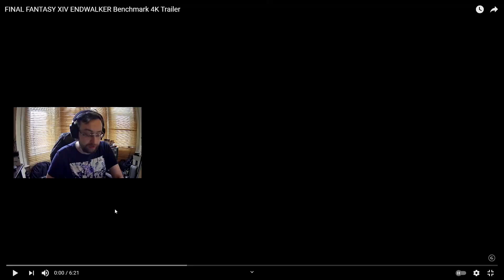Salty Reacts to Final Fantasy XIV ENDWALKER Benchmark 4k Trailer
Okay so I haven't played  Final Fantasy XIV but hopefully soon I will be returning to the game soon but for now lets take a look at this benchmark trailer see what this game can handle.

Stay Salty!